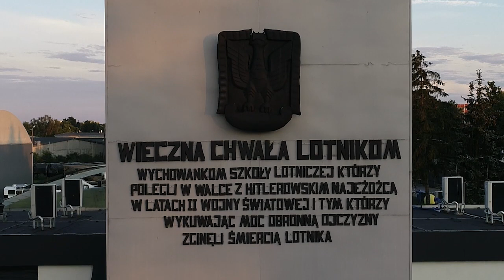Noc w Muzeum Sił Powietrznych - Ewelina Pisarska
Materiał filmowy odleżał 2 lata w szufladach muzealnych :-) A piosenkę napisałem w 2015 roku i od razu wiedziałem, że zaśpiewa ją Ewelina. Nowe oblicze nadał jej Radek Chwieralski, którego wymiatające solówki długo dźwięczą w uszach po wysłuchaniu utworu. Moi uczniowie z zespołu Dywizjon, to aktualnie studenci LAW. Może spodoba im się ta retrospekcja. Dziękuję Malwinie Markiewicz, Pawłowi Pawłowskiemu, Jackowi Zagożdżonowi i Romkowi Błachnio z muzealnej załogi za wszelką pomoc i życzliwość.